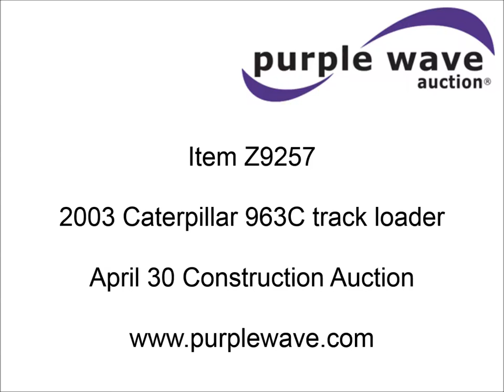2003 Caterpillar 963C track loader for sale | sold at auction April 30, 2015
2003 Caterpillar 963C track loader
14,044 hours on meter
Caterpillar 3116 six cylinder turbo diesel engine
Serial 4TF83949
Hydrostatic transmission
Enclosed cab
AC
AM/FM
Front and rear work lights
Front wipers
Single joystick bucket control
100"W loader bucket
(8) bolt-on cutting teeth
Hydraulic quick attach
Caterpillar fork attachment
Spreads up to 94"W
5&#039;L x 7"W x 2 3/4" thick forks
Rear counter weights
Draw bar
Six bottom rollers
21.5"W double grouser tracks pads
Serial CAT0963CK2DS03058

It was located in Platte City, MO, and we sold it to the highest bidder for $31,900.